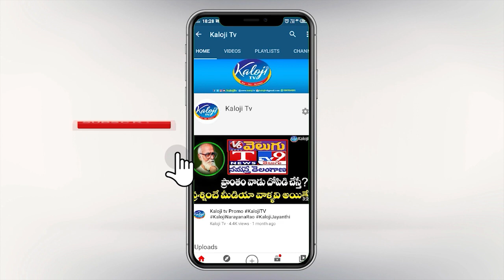Bhuvanagiri MLA Pailla Shekhar Reddy Clarity on Joining in BJP | Anchor Ramu | Kaloji TV